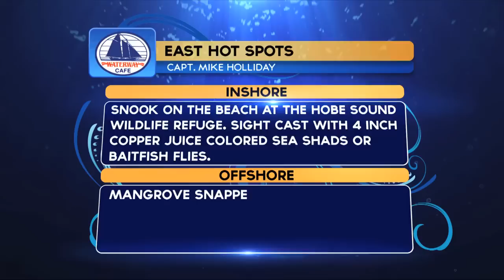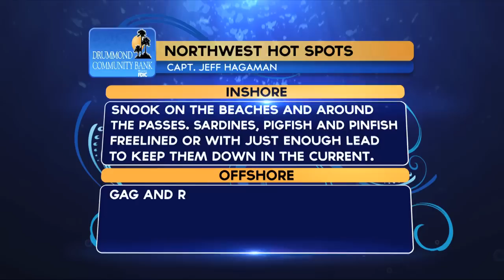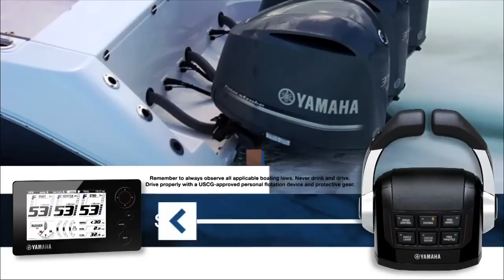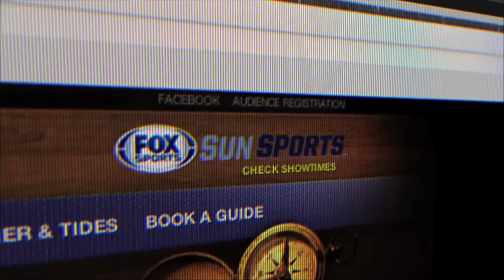Spearfishing 2014 | Chevy Florida Insider Fishing Report - Season 10, Episode 21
Hosts Captain Rick Murphy, Dave Ferrell and Brie Gabrielle discuss fishing across Florida with our Captains and this week we're talking Spearfishing! This week we're joined in studio by the Captain John Cooper and Melanie Housh.

The Chevy Florida Insider Fishing Report TV Show. viewers can catch the fishing report on Fox SunSports, Thursday evenings to find out about the hottest fishing action across the state of Florida with live coverage each week.